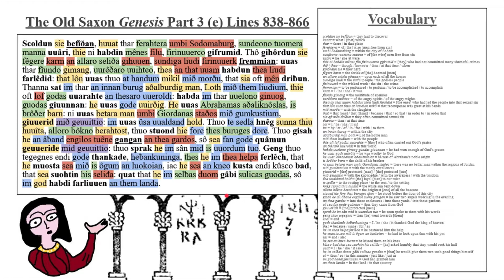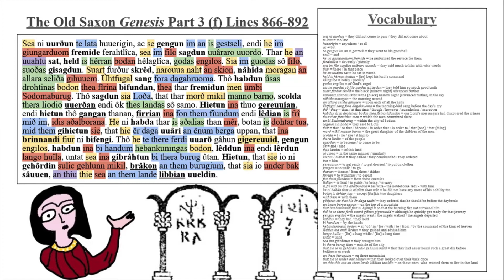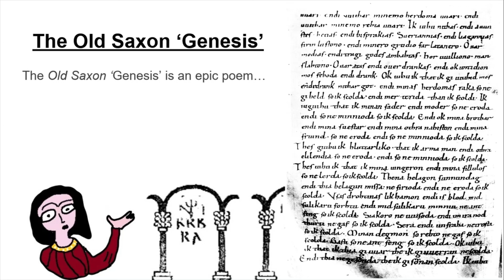The Old Saxon 'Genesis' Poem - Part 3 (Lines 838-923) - A Reading, Translation & Commentary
In this video I read through and translate Lines 838-923 of the Old Saxon 'Genesis' poem.

If you want to watch the video where I cover Part 1 you can find it

If you want to watch the video where I cover Part 2 you can find it

If you want to wath the video where I cover the first bit of Part 3 you can find it here :

In this present video I read through and translate the second part of the Old Saxon 'Gensis' poem. You can access the text I used here :

The drawing of me used in my logo and in this video was created by my good friend Pip, who is an amazing artist whose work you can find more of